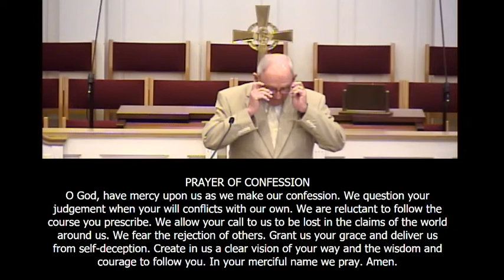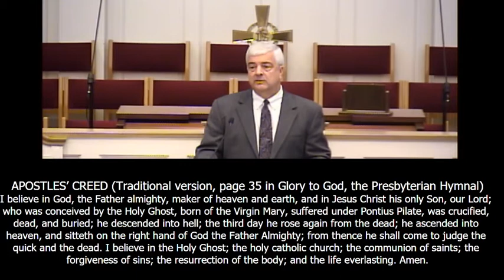July 26, 2020 10:00 am service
Sermon- Values by Dr. Corey Ingold

Debbie Barron farewell